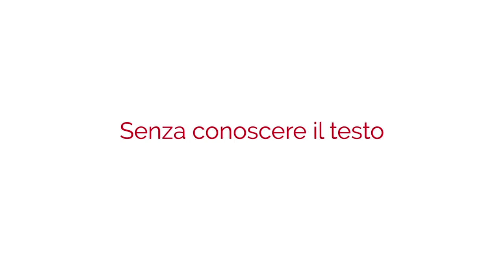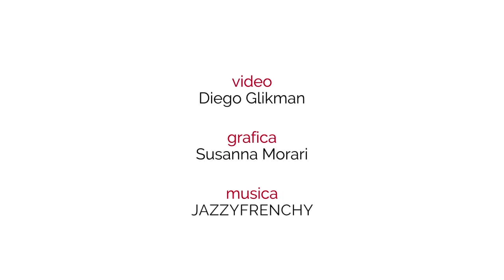16 Marzo_2024, Simone Faraon al Teatro Comunale di Bosconero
Simone Faraon interpreta White Rabbit Red Rabbit di Nassim Soleimanpour al Teatro Comunale di Bosconero, in collaborazione con Musa Produzioni e Fondazione Piemonte dal Vivo.

Contribuisci anche tu al progetto 'Un anno per la libertà di scrittura' maggiori info su